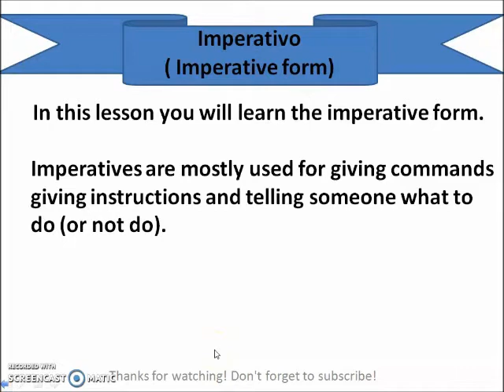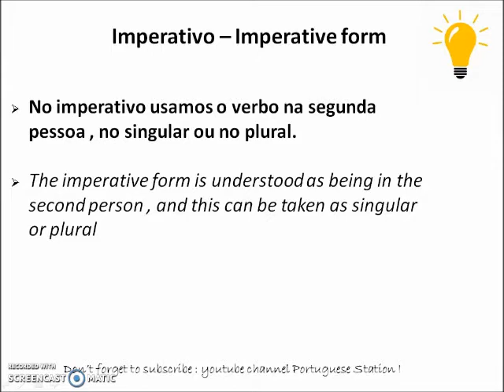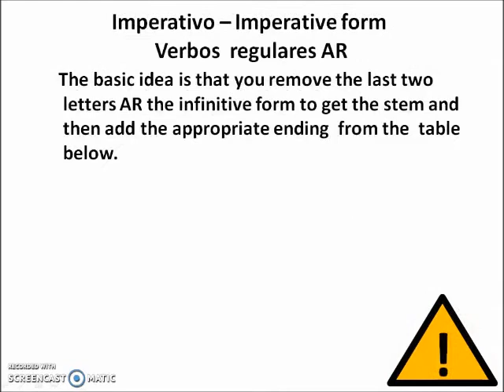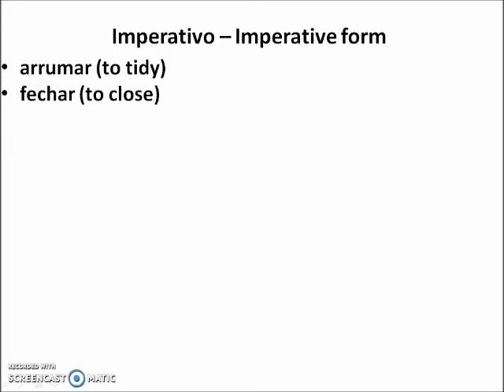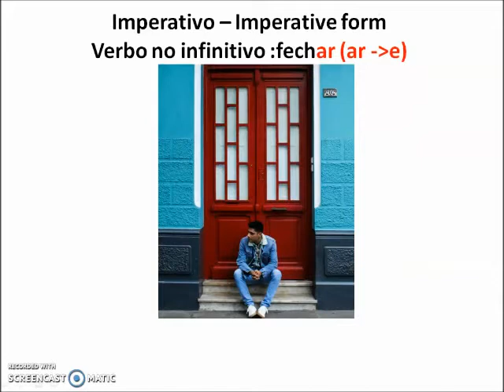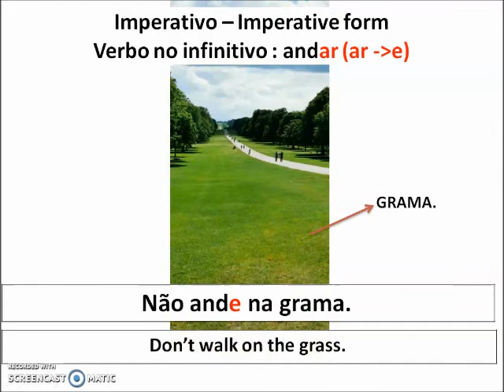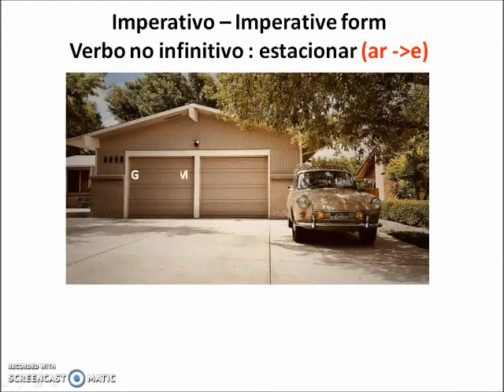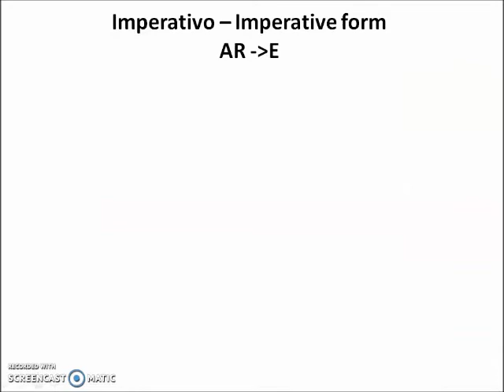Imperatives in Portuguese | How to give Instructions , Tips and Advice |part 1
In this video from Portuguese Station you will learn the Imperative tense which is used to make requests and give tips,advice and instructions in Portuguese.